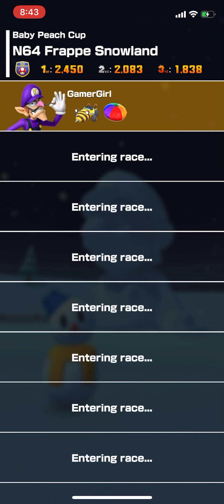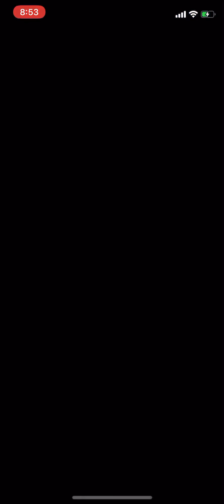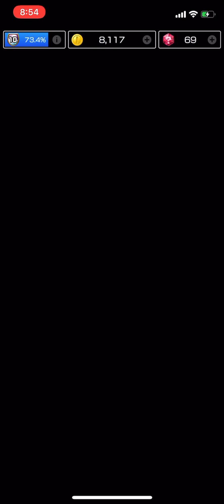Watch Me Play: Mario Kart Tour Part 28 Hammer Bro Tour Baby Peach Cup (iOS)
I’m continuing on with Hammer Bro Tour with Baby Peach Cup.